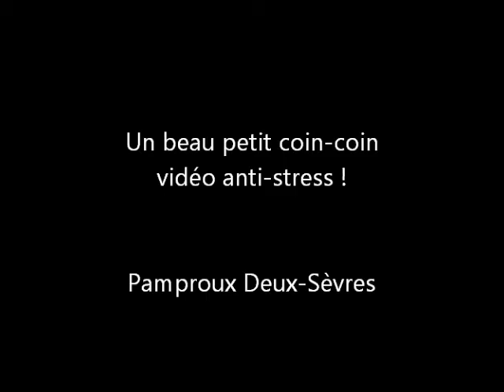Un beau petit coin-coin...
Pamproux Deux-Sèvres